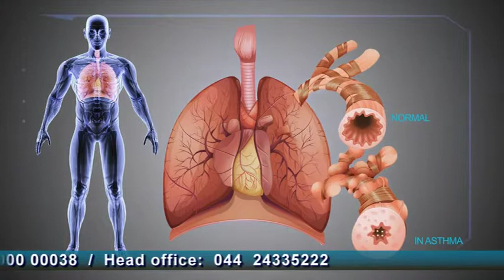ஆஸ்துமாவுக்கான சிறந்த மருத்துவம் | சிறந்த டிப்ஸ் | எளிதில் சரியாக்கி விடலாம் | Dr. B.Yoga Vidhya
Dr B Yoga vidhya General - about mudhra and asthma - Tamil

Ethnic Health Care - Mobile - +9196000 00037

Pcod, Pcos, Fallopian Tube Block, Low Amh, Thin Endometrium,
No Egg or Egg Growth, Fibroids, Thyroid, Worms in Uterus, Painful mensuration and other Uterus Related Problems Etc.

Medicine made up of 100% Organic Herbs with Right Combination and No Side Effect Only Permanent  Cure.